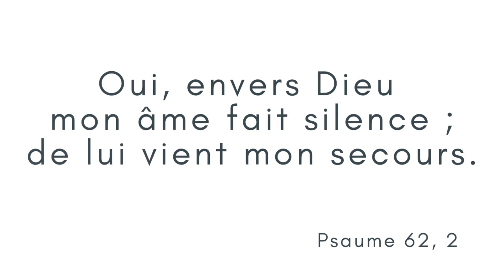Samedi Saint – Annette Goll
« Oui, envers Dieu mon âme fait silence ;
de lui vient mon secours. »
Psaume 62, verset 2

La pasteure Annette Goll nous propose une méditation du Samedi saint.
Cette vidéo est proposée dans le cadre des Parenthèses de Carême de l’UEPAL

Pour donner de la visibilité aux publications de l’UEPAL :
Merci 🙏